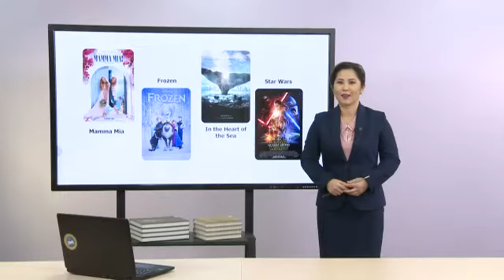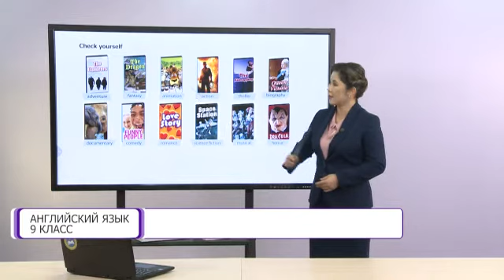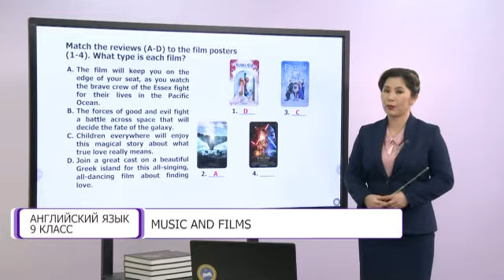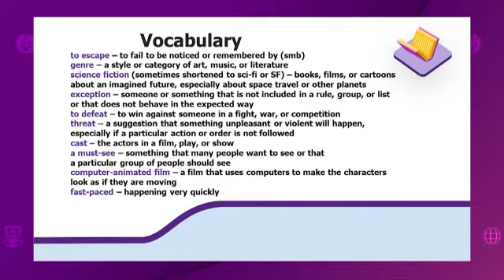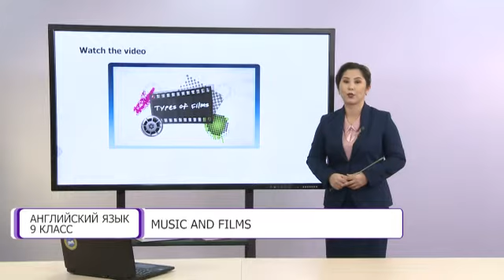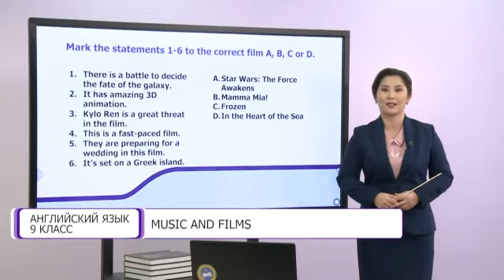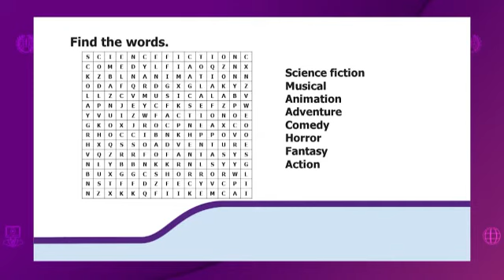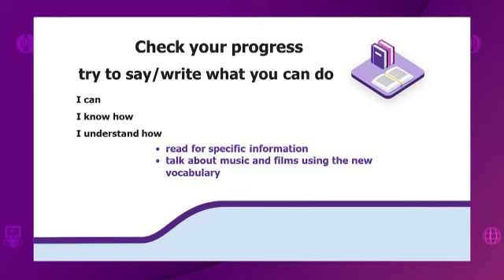Английский язык. 9 класс. Music and Films /23.02.2021/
Тема урока: Music and Films